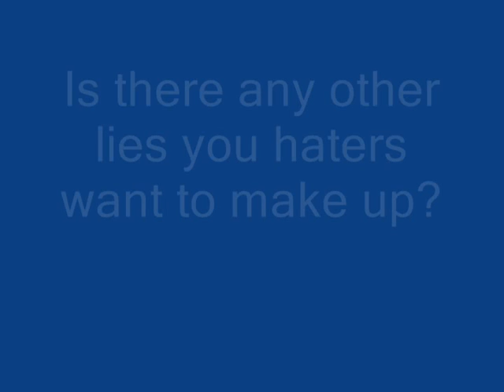Angela & the lies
I can not stand it when people lie so much about Master Park.
Angela's soul speaks for itself.